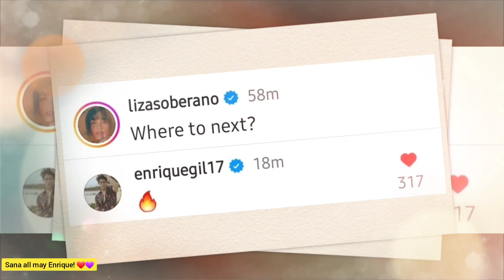ENRIQUE GIL, TODO SUPORTA PARIN KAY LIZA SOBERANO | WALANG IWANAN | WALANG MAGBABAGO | MAY FOREVER 😍